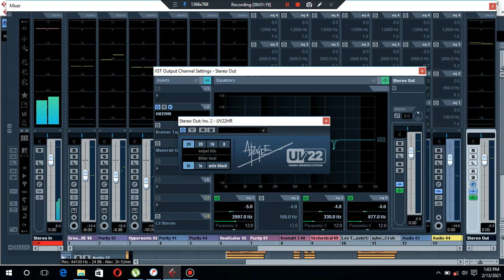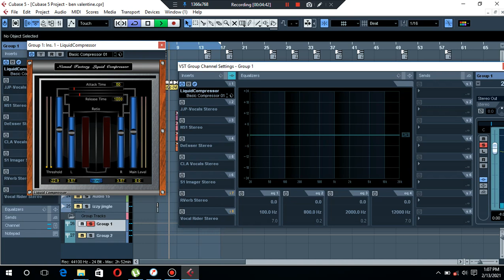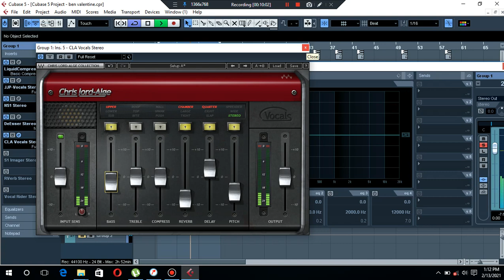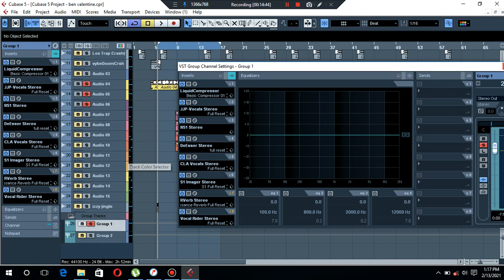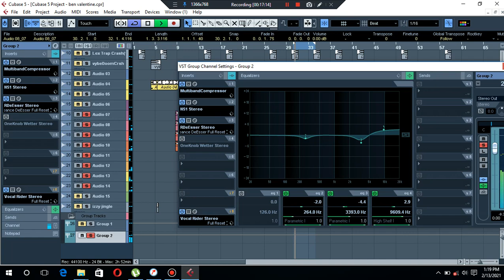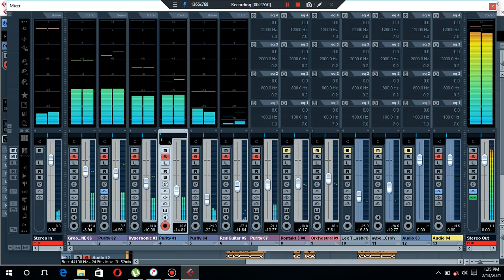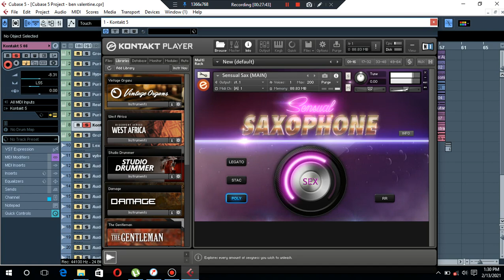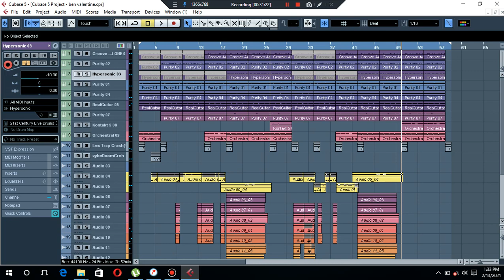Jifunze kumix na mastering beat na vocal kwa cubase 5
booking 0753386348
beat, vocals, mixing, mastering, tutorials